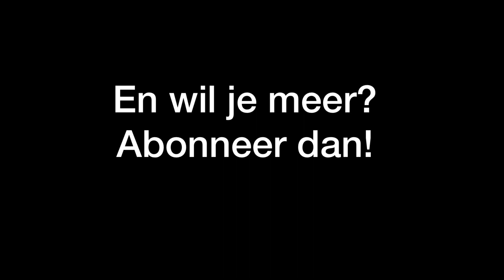Schleich stop motion! De ontsnapping.